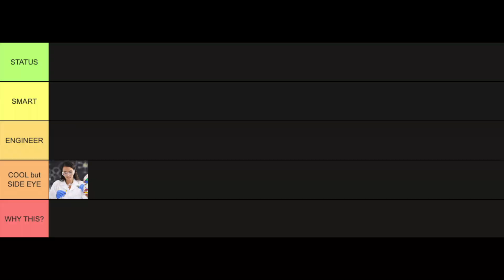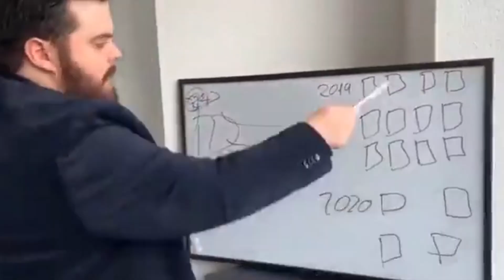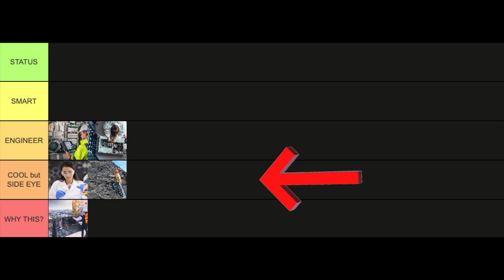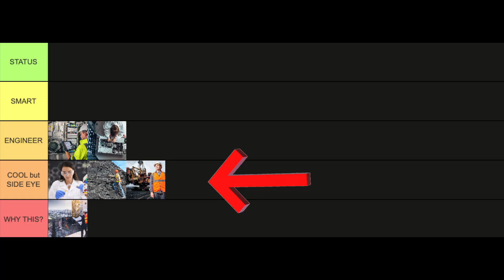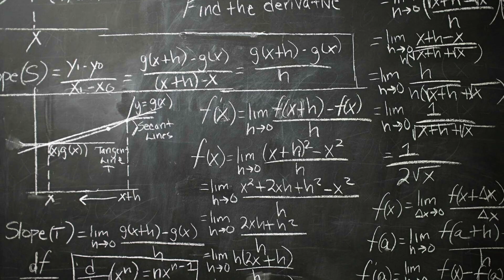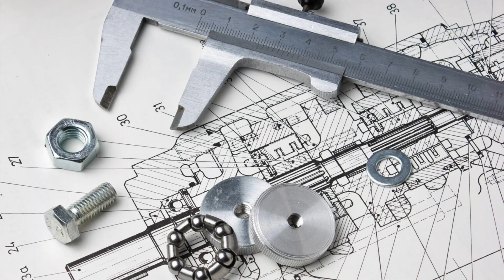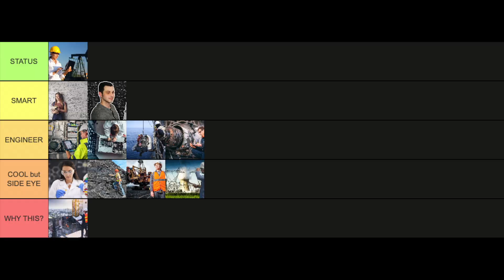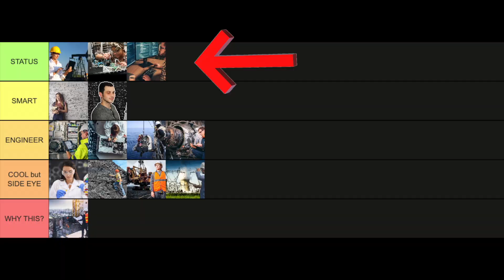Ranking Engineering Majors by Public Perception (Good Luck, Civil)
THIS IS BASED ON PUBLIC PERCEPTION, not fact, it's a fun video to make fun of stereotypes and the typical ideas people get when they hear each major.